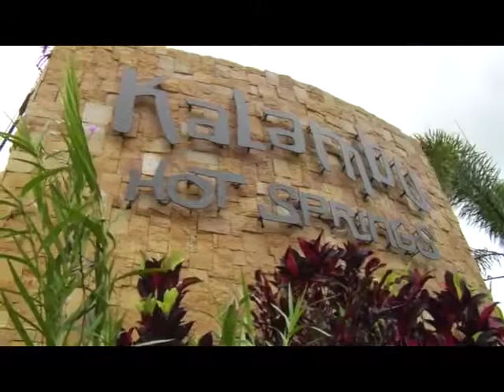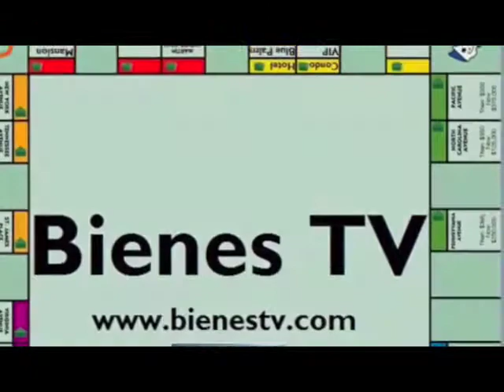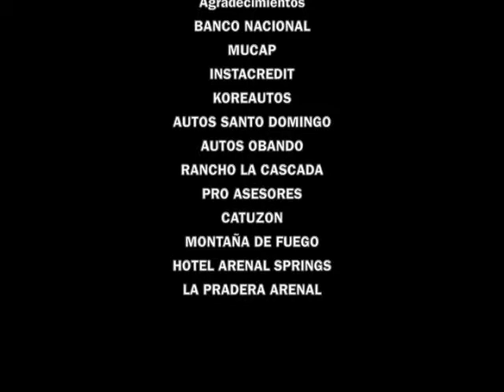BIENES TV 29 FEB (Arthur Ordono) Costa Rica Real Estate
Compre este restaurante bar, un edificio de lujo, un rancho Turistico o la quinta de sus sueños. Venda sus bienes en Bienes TV 7:30pm Lunes, 11:30am Martes por XPERTV, invita Arthur 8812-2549 visite